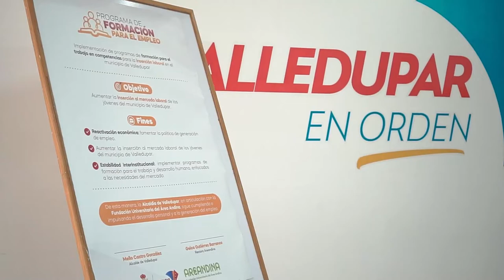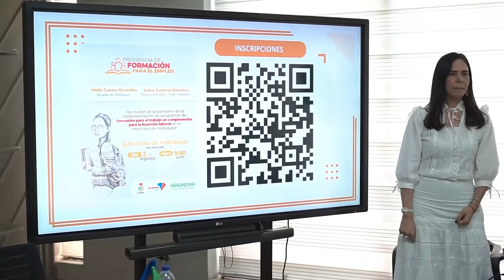LANZAN PROGRAMA DE FORMACIÓN PARA EL EMPLEO Formulario de inscripción